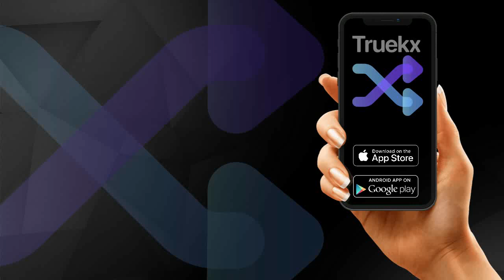"TRUEKX" SOMOS UNA CADENA DE VALOR ENTERATE Y SUMATE AHORA!!!